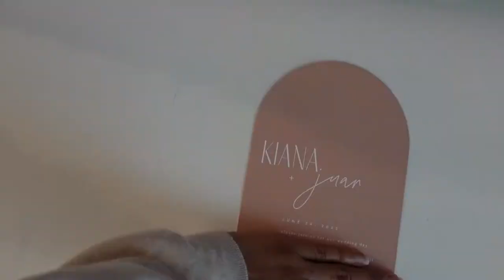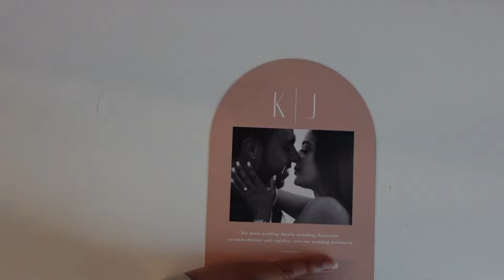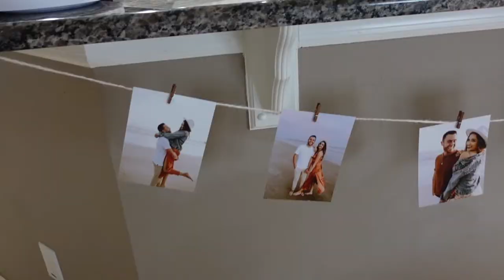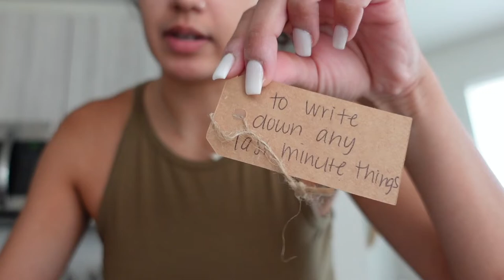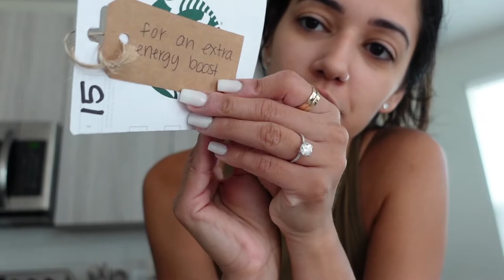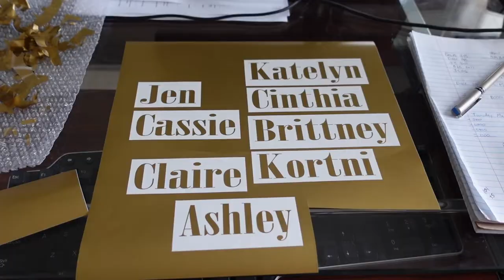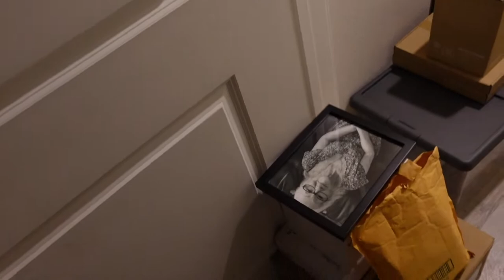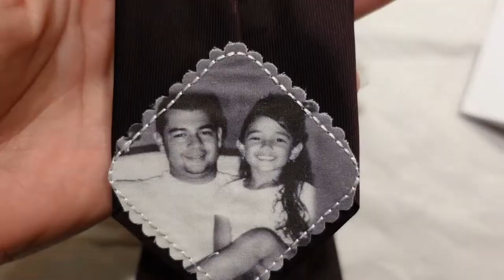WEDDING PLANNING VLOG: (beauty trials, wedding bands, diys, bridesmaid dress swatches, tastings)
a m a z o n s t o r e f r o n t